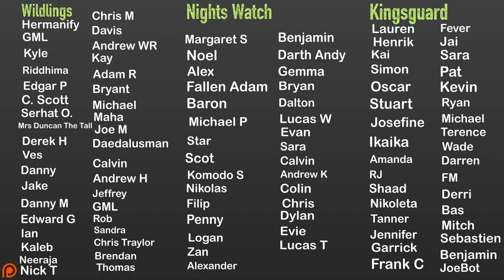THE DANDELION DYNASTY by Ken Liu - No Spoiler Series Review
The Dandelion Dynasty by Ken Liu is a fantasy series containing for books: Grace of Kings, Wall of Storms, The Veiled Throne, and Speaking Bones. Speaking Bones being the final installment of The Dandelion Dynasty came out just this past week. I believe The Dandelion Dynasty is one of the most unique pieces of fantasy we have had in a long while and that Ken Liu is one of the most intelligent writers I've had the pleasure of reading. The Dandelion Dynasty really did stick the landing and I would recommend it to anyone who is looking for a great dynastic/political fantasy full of engineering and fist pumping moments. The Dandelion Dynasty will definitely be a top series for me for many years to come.